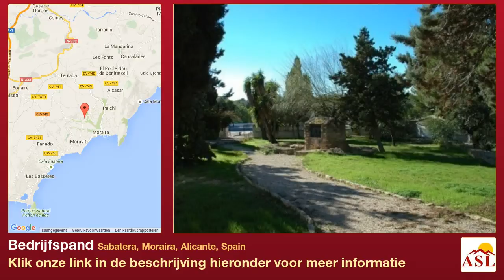Bedrijfspand te Koop in Sabatera, Moraira, Alicante, Spain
Meer informatie op Bedrijfspand te Koop in Sabatera, Moraira, Alicante, Spain

Enorme vastgoedbeleggingen voor hotel, school, wellness, enz. Met tennisbanen, zwembad, enz. Een deel van perceel is terciario (commercieel), rust Urbano (bouwgrond).-Verwarming: Gas Centrale-Zwembad: 10x25m-Open Terras: ja-Overdekte Terras: ja-Parking: ja-Open Haard: ja-Opslag Kamer: ja-Water tank: ja-Barbecue: ja-Buiten Douche: ja-Afstand Tot de zee: -Supermarkt: 50m-Afstand Naar het centrum: